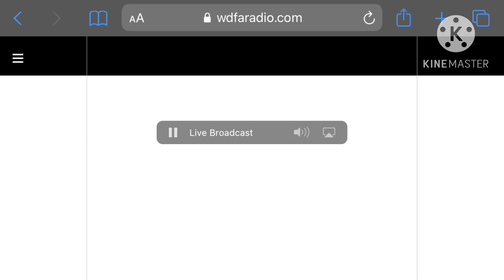E.A.S Flood warning from Ohio, USA - (KALT-FM)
swag in ohio. swag in ohio.

swag in ohio.